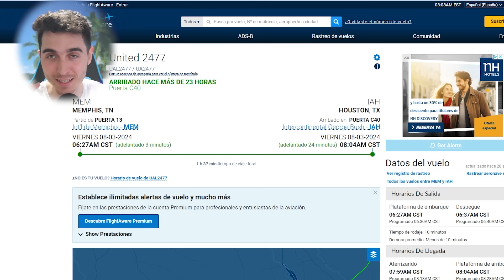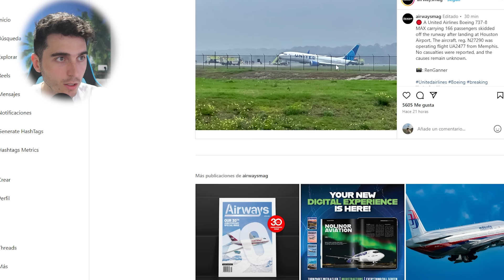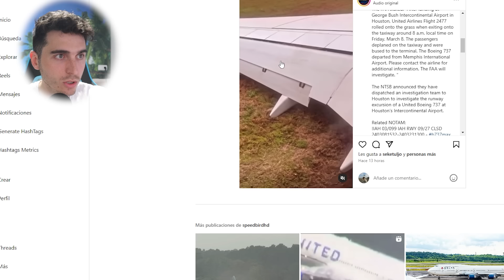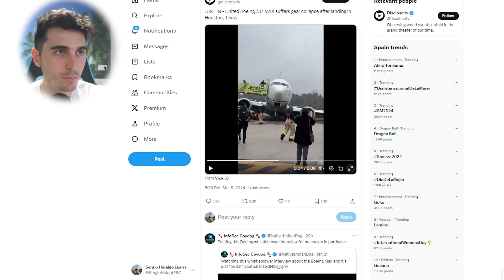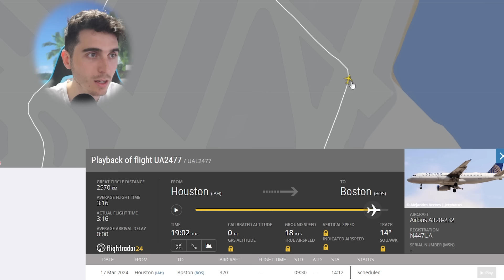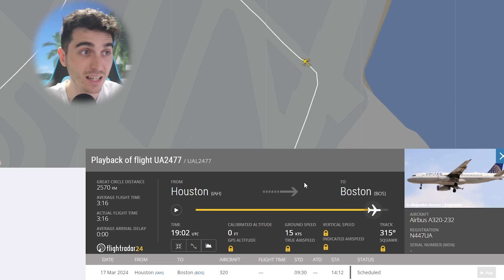Nuevo Incidente de un B-737 Max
Link a mi libro